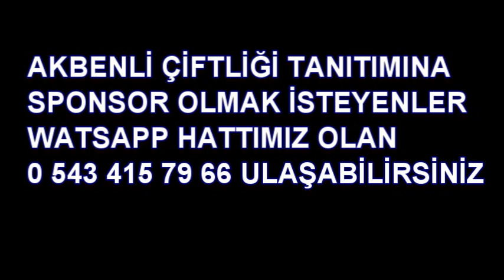Akbenli Çiftliği Köyü Tanıtımı 1.Bölüm